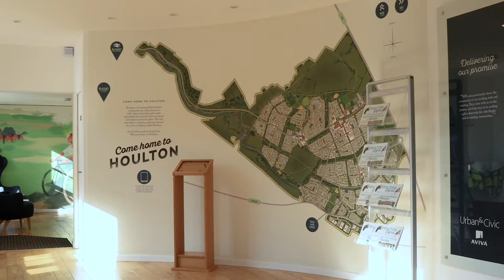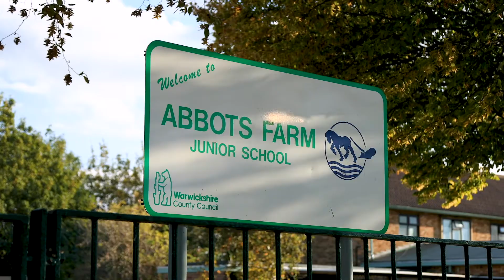Redrow New Homes - Redrow at Houlton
Welcome to Redrow at Houlton, the development located just 3 miles east of Rugby, will bring a choice of 2, 3, 4 and 5 bedroom homes, both from our award winning Heritage Collection and in premium designs.